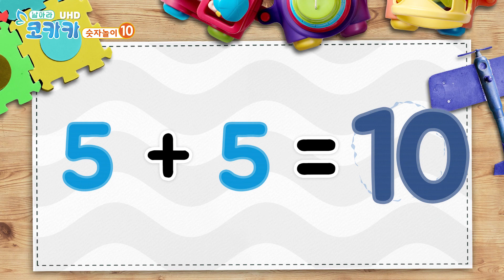숫자놀이 10 (열) 더하기 빼기 [Eng sub] 시원하고 맛있는 과일과 숫자공부 [코카카-수학나라]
코카카(kokaka)와 함께 떠나는 즐겁고 재미있는 키즈 수학나라 여행
여름에 시원하고 맛있는 과일과 함께하는 덧셈과 뺄셈으로 숫자 10 (열) 만들기

숫자 1부터 10까지 산수 학습에 대한 재미있는 놀이를 알아보고
코카카와 즐겁게 손가락으로 숫자를 세는 만화, 애니메이션을 학습해보자.
어린이만화에서 나오는 수학놀이를 디즈니에서 볼수 있게
동영상 수학놀이와 수학개념 더하기와 빼기, 덧셈과 뺄셈에 대해서
알아보고 숫자와 놀기를 해보자

코카카의 숫자놀이.
숫자를 읽어봐요~
책 열 권, 북, 동화책,
나무, 한그루, 숲,
손가락 숫자,
눈 운동, 눈 좋아지는 법,
과일 세는 법,
상큼한 오렌지,
달달한 자두,
가을엔 홍시, 감,
아삭아삭 노란 참외,
톡톡 튀는 석류.

12간지 동물, 식물, 과일, 공룡, 곤충, 자동차, 기차, 비행기, 크레인으로 신나는 숫자놀이 탐험.
코카카와 함께하는 어린이 교육 채널입니다.

kids with kokaka
Making the number 10 (ten) by addition and subtraction with cool and delicious fruits in summer

Find out the funny things about numbers 1 through 10 learning mathematics
Let's learn a cartoon and an animation which counts a number with a finger with pleasantly.
Disney can see math games from children's cartoons
Video Math Play and Math Concepts About Addition and Subtraction
Let's find out and play with numbers.

number game.
Read the numbers ~
Books, fairy tales,
Tree,
Finger Digit,
Eye exercises, how to improve eyes,
Fresh Orange,
Sweet Plum,
In autumn, hongsi, persimmon,
Crispy Yellow Melon,
Popping pomegranate.

12 An exciting number game exploring with animals, plants, fruits, dinosaurs, insects, cars, trains, planes and cranes.
It is a child education channel with Kokaka.